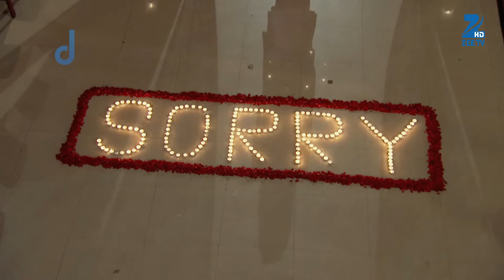Qubool Hai | Ep.799 | Mahira ने क्यों मारा थप्पड़ Armaan को? | Full Episode | ZEE TV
Sanam falls in Rehaan's arms, and Aahil misunderstands him, which results in a confrontation between them. Faiz pretends before Salima that his conjugal life is running smoothly.